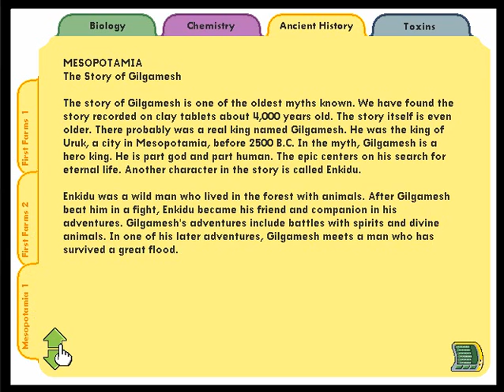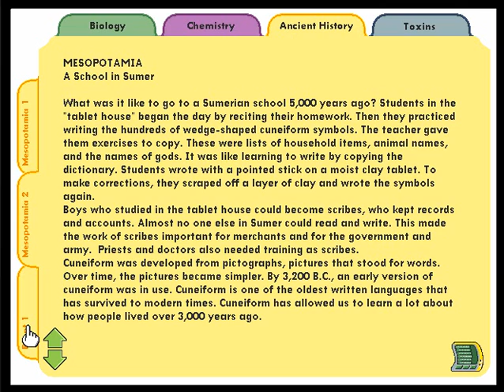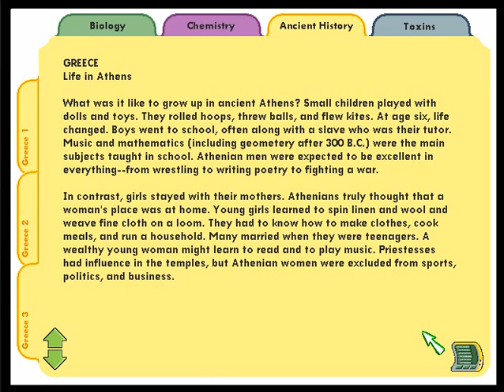Let's Play ClueFinders 6th Grade Part 5: Onto the second bridge...